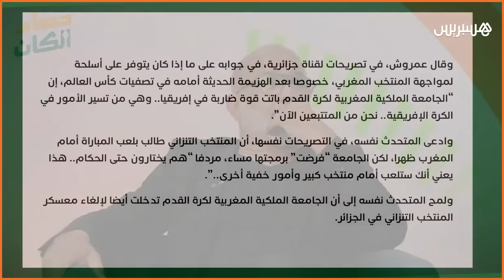عمروش عمروه".. استوديو حصاد "الكان" يرد على اتهامات المدرب الجزائري"